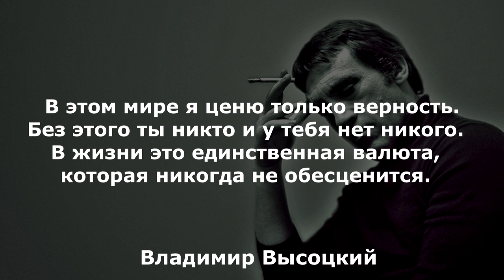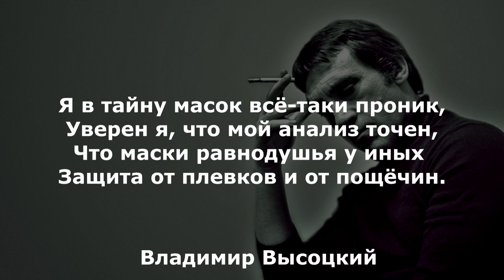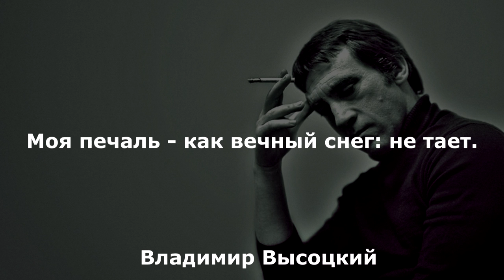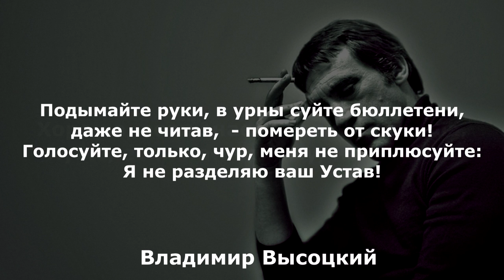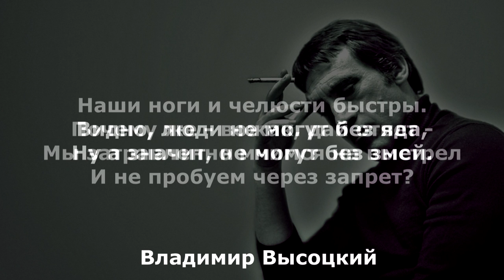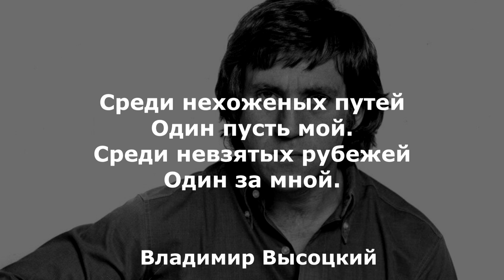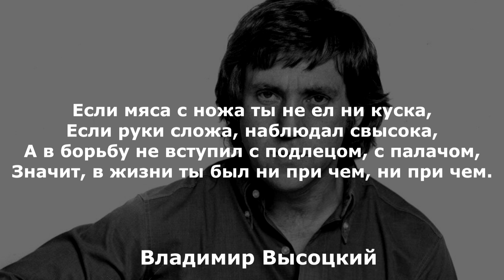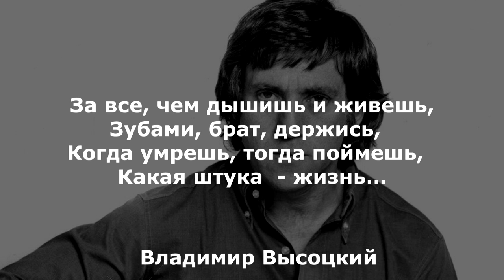Утро вечера мудренее, но и в вечере что-то есть. Владимир Высоцкий.